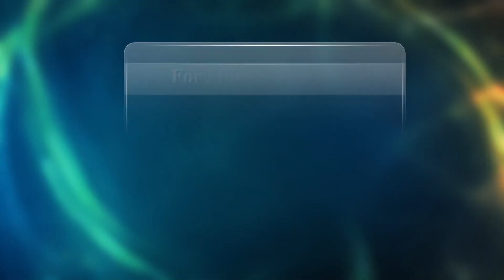नयाँ विचार नयाँ जीवन | Episode - 21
Presenter - Anisha Nepali